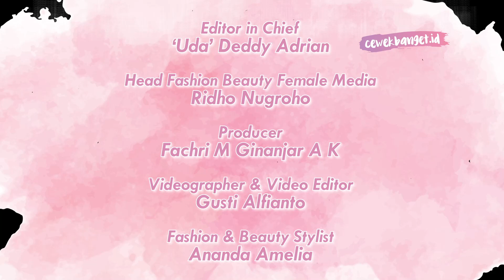REVIEW VASELINE LOTION FRESH & BRIGHT COOLING | FORMULA BODY LOTION YANG DINGIN BANGET!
Hai Girls!

Body lotion memiliki berbagai macam varian, salah satunya adalah Vaseline Lotion Fresh & Bright Cooling yang katanya super dingin!

Intip yuk bagaimana kualitasnya!

Credit.
Producer : Fachri M Ginanjar A K
Videografer : Gusti Alfianto
Video Editor : Gusti Alfianto
Fashion & Beauty Stylist : Ananda Amelia
EDITORIAL OFFICE

Kelurahan Gelora
10270
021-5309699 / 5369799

ADVERTISING

Kelurahan Gelora
10270
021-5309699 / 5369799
Ext. 4102 (sekretariat)